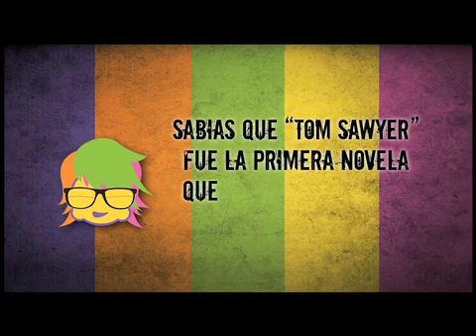programa 33 043